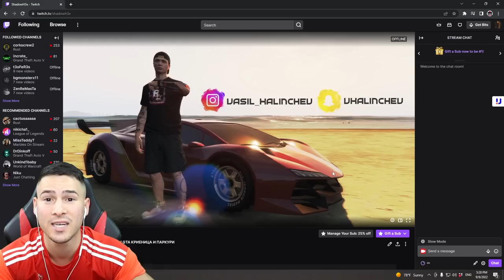ЖИВЕЯ ДОКАТО НЕ ВЗРИВЯТ КОЛАТА МИ! КРИЕНИЦА В GTA